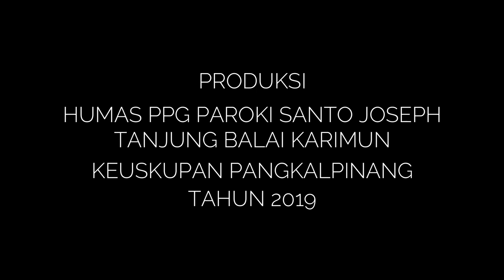Dokumentasi Perayaan Misa Pemberkatan Rumah di Pulau Burung, Riau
Romo Kristiono Widodo, Pastor Kepala Gereja Katolik Paroki Santo Joseph Tanjung Balai Karimun, Provinsi Kepulauan Riau, Keuskupan Pangkalpinang, Minggu 9 Desember 2019 melakukan kunjungan pastoral untuk merayakan misa ekaristi dirumah umat Katolik Saudara Kardi Silaban di wilayah pulau burung, Kabupaten Indragiri Hilir, Provinsi Riau.

Penggalangan Dana Renovasi Total Gereja Katolik Paroki Santo Joseph Tanjung Balai Karimun

Tanjung Balai Karimun - Gereja Katolik Paroki Santo Joseph Tanjung Balai Karimun, Provinsi Kepulauan Riau, Keuskupan Pangkalpinang adalah Gereja Katolik yang sejak tahun 1935 belum pernah direnovasi Total.  Gereja Katolik Paroki Santo Joseph  adalah salah satu Gereja Tertua di Kabupaten Karimun, berdiri dan diresmikan Sejak 18 Mei 1935, di saat Pastor Engelmund Tromp SS.CC mulai menetap di Tanjung Balai dan menangani umat di Pulau Karimun dan pulau-pulau sekitarnya (Sugi Bawah, Kundur dan juga Ketaman/Indragiri).

Setelah menunggu 8 Tahun, Saat ini telah terbit IMB  Gereja Katolik paroki Santo Joseph no:0386/DPMPTSP/IMB-81/2019, tanggal 2 Oktober 2019 oleh Bupati Karimun.

Cara berdonasi:
1. Silahkan  bantu kami dengan mengirimkan donasi ke Rekening BCA atas nama Panitia Pembangunan Gereja Katolik Santo Joseph Tanjung Balai Karimun, untuk mata uang Rupiah melalui BCA 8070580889, bentuk Dollar Singapura melalui BCA 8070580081.
2. Berbentuk Uang Digital yakni Paypal melalui akun paypal parokisantojosephkarimun (at) gmail (dot) com dan santojosephkarimun (at) gmail (dot) com.
3. Berdonasi di Halaman Website paroki dengan mengunjungi
4. Berdonasi diwebsite penggalangan dana di Kitabisa.com dengan mengunjungi